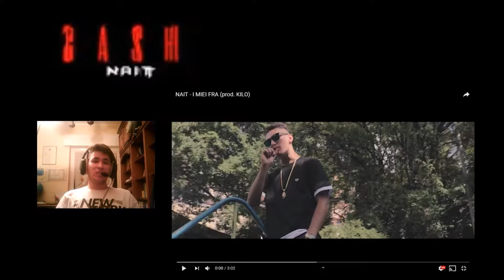REAGISCO AL VIDEO DELLA CANZONE IN CUI SONO IO! NAIT- I MIEI FRA (PROD KILO)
Grazie di cuore se lo farai, sei un mito